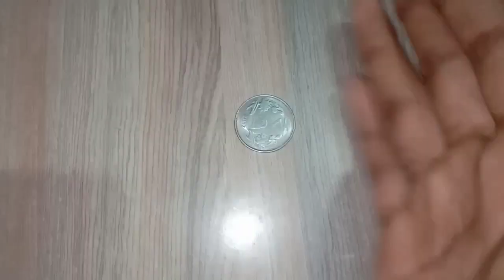Coins Gayab Kar Diya 😯|| Magic Trick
Coins gayab kar diya 😯